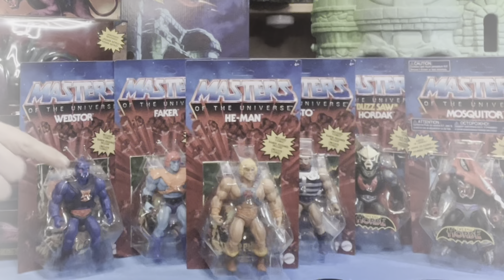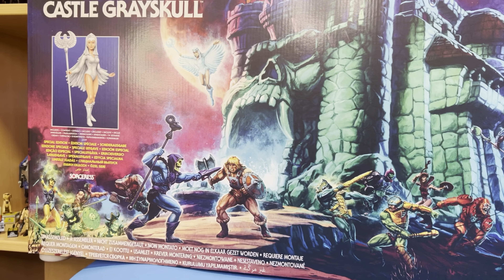Mi Colección de 💥MOTU ORIGINS💥 se AMPLÍA!😱 MASTERS OF THE UNIVERSE ORIGINS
⚠️Vais a FLIPAR⚠️ con todo lo que me ha REGALADO MATTEL💥😱

🔵 ALGUNOS DE MIS VÍDEOS FAVORITOS 😜📺

😃 MI COLECCIÓN MOTU SE AMPLÍA!